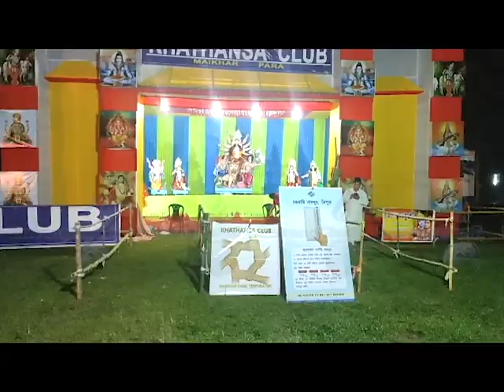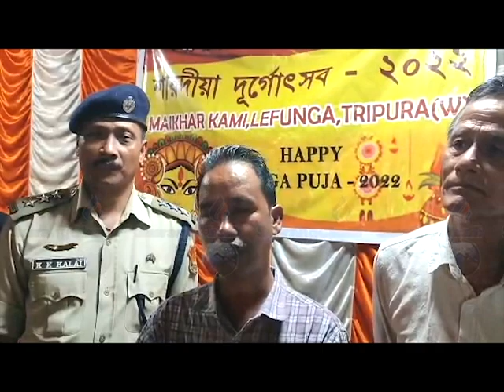Montri Ratanlal Nath bai MDC Runiel Khathansa Clubbo Osa Mwtai Khulumwikha # Lefunga